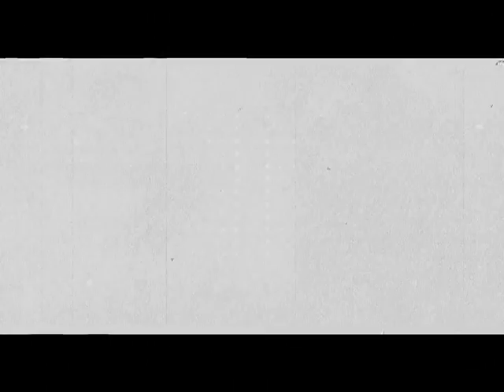Oliver Deutschmann Presents "Futureworld" #4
Slim Audio 01 | Video by the29nov Films